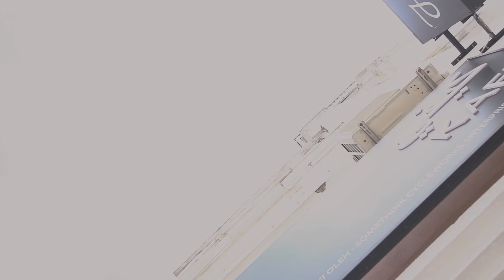Terjah Makey : Kedai Bingsu Terbaik Di Kelantan | EPISOD 1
Saksikan rancangan travelog terbaru 'Terjah Makey' yang akan membawa anda semua menjelajah ke negeri Cik Siti Wan Kembang  bagi mencuba pelbagai aneka makanan tradisional masyarakat setempat dan juga tempat makan yang terbaik di negeri Kelantan ini.

Ado tempat makey sedak-sedak, rekomen kito! Kito terjah untuk anda.